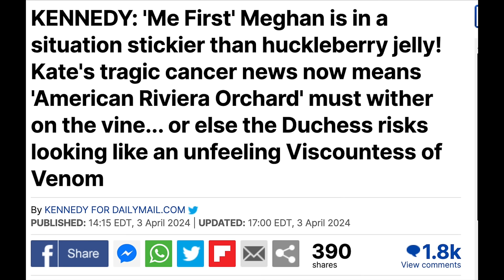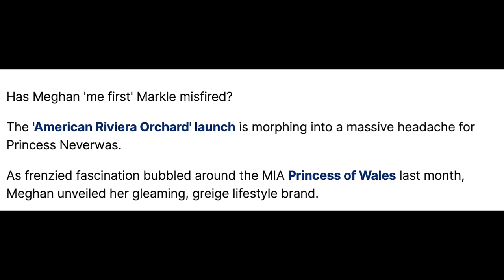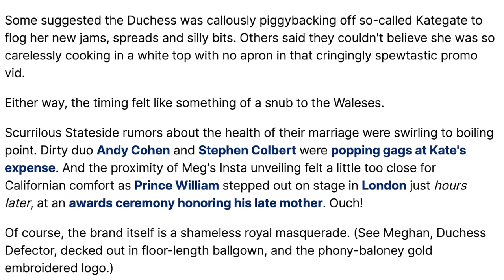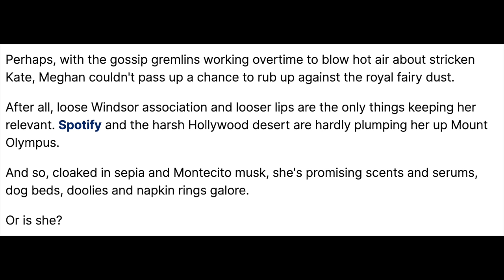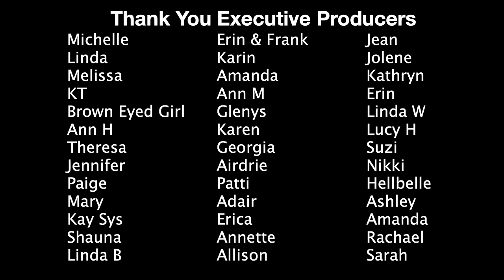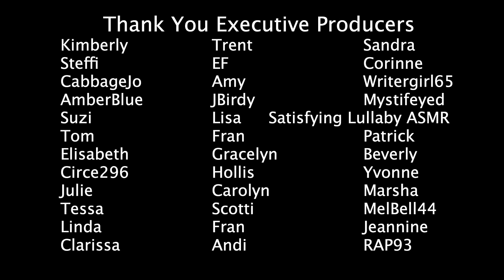Meghan Markle Launches American Riviera Orchard Time To UnLaunch?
Hi All! Today we are taking a look at the news coming out about Meghan launching American Riviera Orchard whatever that is supposed to mean a brand name word salad! Comments are already disabled so it can't be good! This comes on the heels of the unfair targeting of Catherine Princess of Wales Mother's Day photo, how I think it is ludicrous she is being targeted by Harry and Meghan followers, then I want to deep dive some of the nonsense associated with this "project"  🤣 Honk honk!